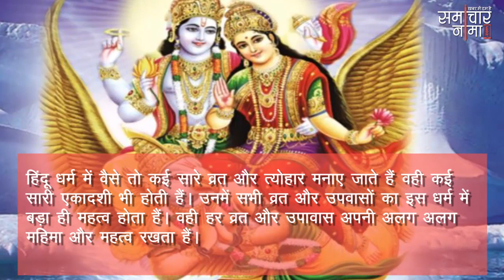इस तारीख को मनाई जाएगी वरूथिनी एकादशी, दशमी से आरम्भ हो जाते हैं एकादशी व्रत के सभी नियम